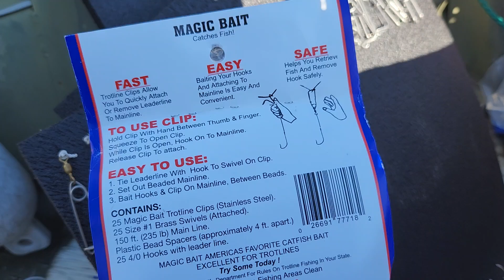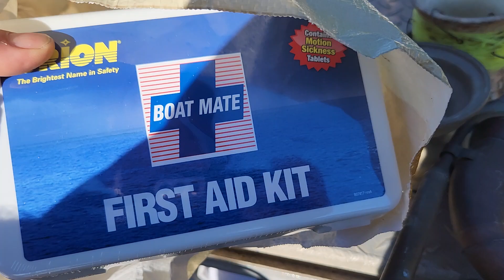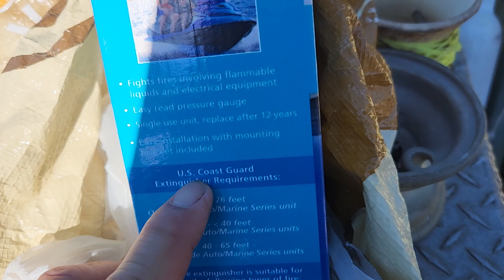September 14, 2024